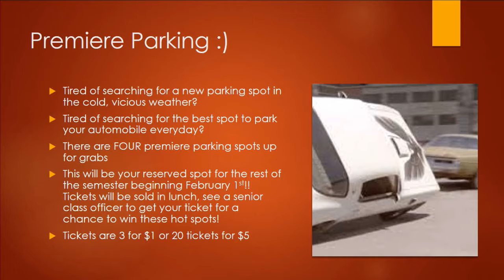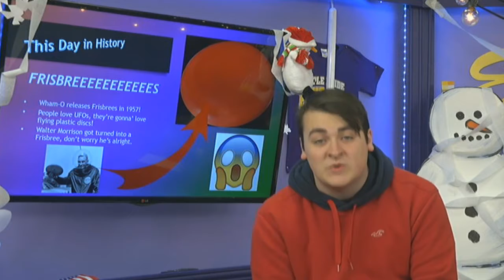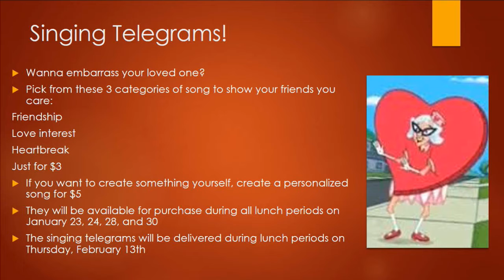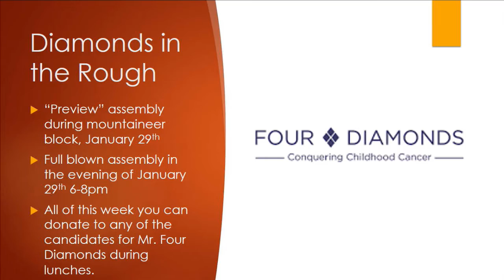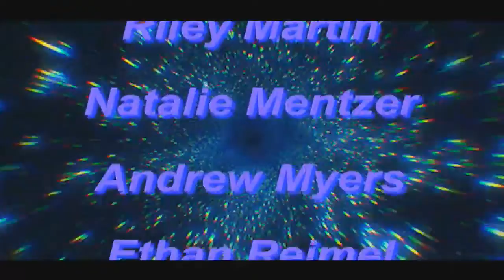2020 01 23